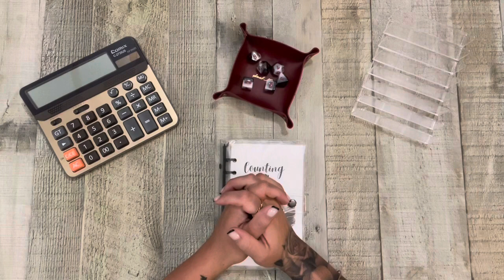Monday Minis??? 🤦🏼‍♀️ August 2023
Fennek and Finch Dice - Etsy Shop

Bling Pens

Polyphedral Dice Game

D VS Debt

Nickel Challenge

Budget with Emmy Binder (stickers not included)